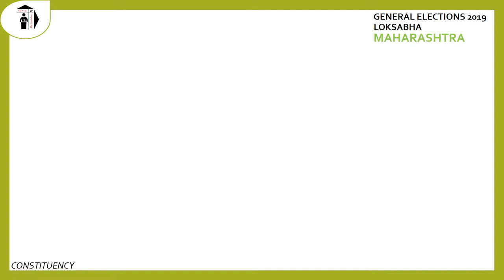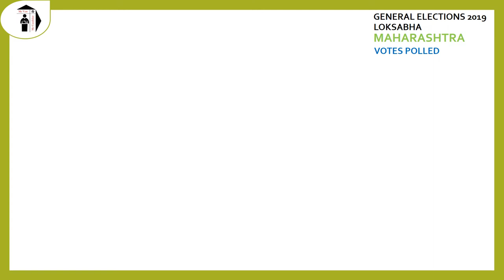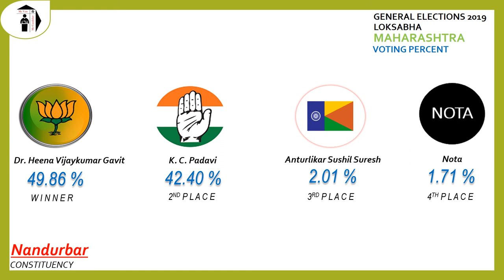Nandurbar Parliament Constituency